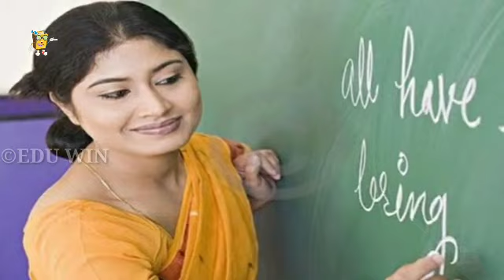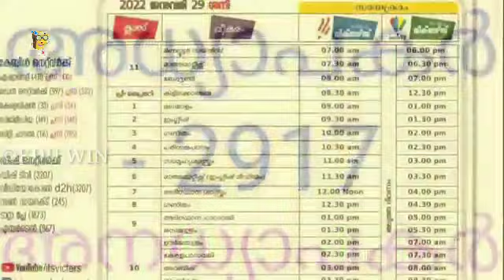വിദ്യാർത്ഥികൾ കാത്തിരുന്ന വാർത്ത‼️ breaking educational updates / kite victers online class edu win